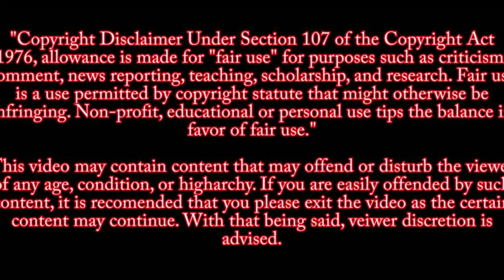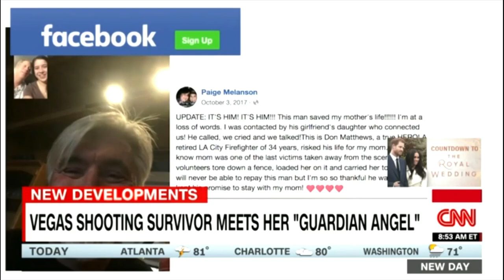Route 91 Survivor Meets Her Guardian Angel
Source

CNN